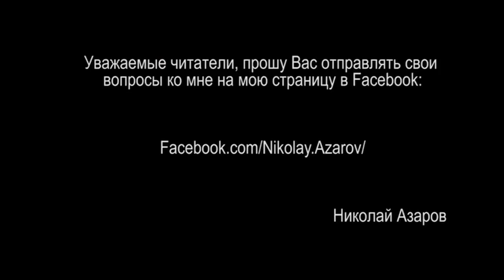Н.Азаров когда ждать в Украине американских ракет, направленных на РФ